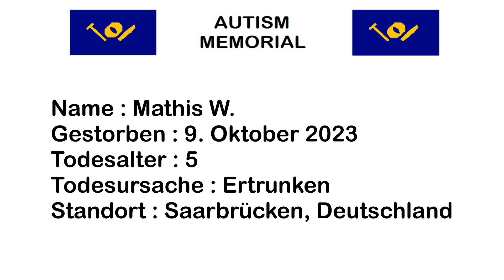Reaction: Vermisster Mathis W. (5) tot aus der Saar geborgen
Ruhe in Frieden, Mathis W.!

Link zu meinen Discord-Server:
Kommt noch ...